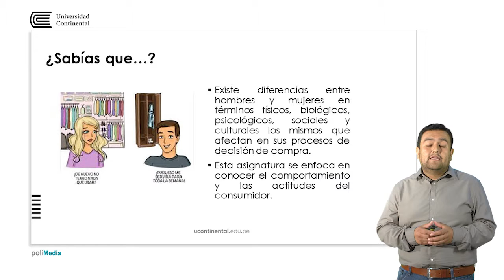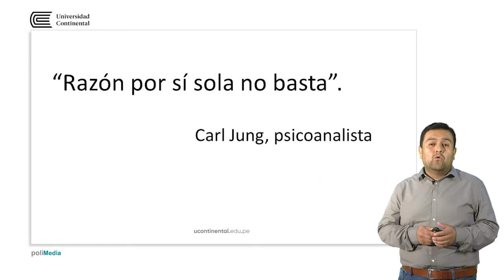Presentación de la asignatura: Comportamiento del Consumidor y neuromarketing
Carlos Meza Anglas docente de la asignatura.